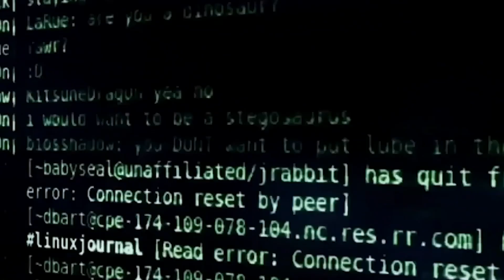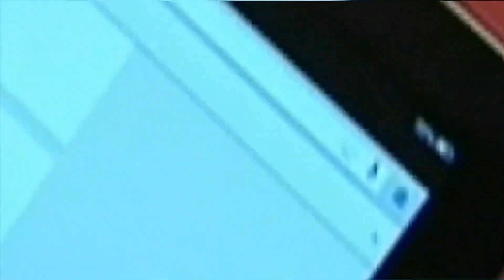Social Media Shopping Surges This Black Friday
This Black Friday, a growing number of shoppers are turning to social media apps for deals, with a third of purchases expected through these platforms. Experts highlight how online and brick-and-mortar stores are working together to reach consumers. Bank of America predicts a 7% increase in consumer spending this year. Watch as experts discuss how to make smart, budget-friendly shopping choices during this busy holiday season.